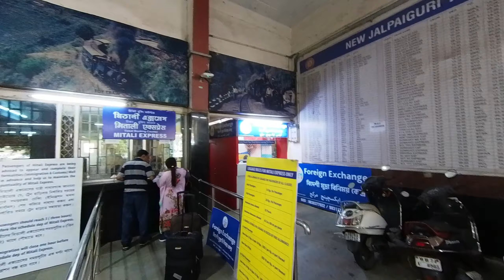Dhaka to darjeeling by mitali express মিতালী এক্সপ্রেস এ করে দার্জিলিং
mitali express, Dhaka to Darjeeling , মিতালী এক্সপ্রেস এ করে দার্জিলিংয়ে নিরিবিলিতে কটা দিন